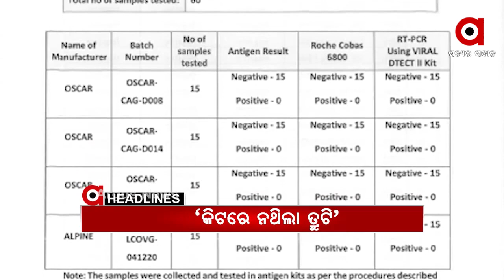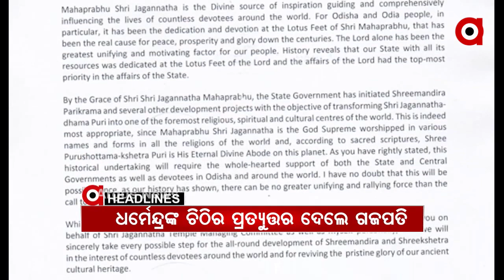Headlines 11Am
ପୁରୀ ଜିଲ୍ଲା କୃଷ୍ଣପ୍ରସାଦରେ କଙ୍ଗାରୁ କୋର୍ଟ.
ସିଆରପି ଜଟିଆ ହତ୍ୟା ମାମଲା…..
ସମ୍ୱଲପୁର ବୁର୍ଲା ଭିସୁଟରେ ଛାତ୍ର ପଜିଟିଭ ଘଟଣା.
ଦେଶରେ 7500 କେନ୍ଦ୍ର ଉଦଘାଟନ କଲେ ପ୍ରଧାନମନ୍ତ୍ରୀ ନରେନ୍ଦ୍ର ମୋଦି...